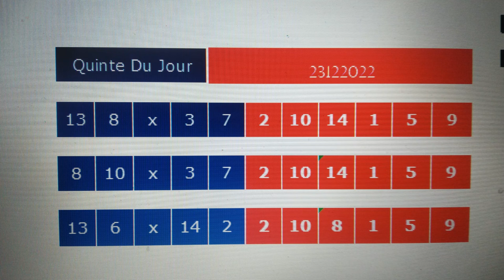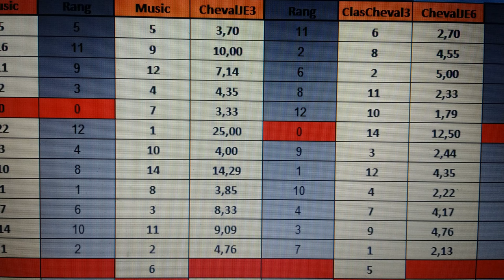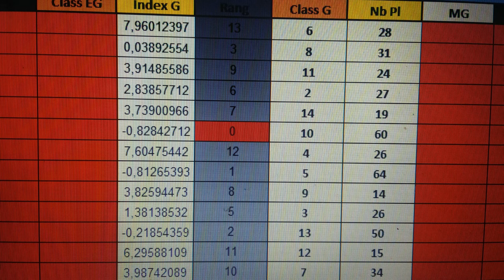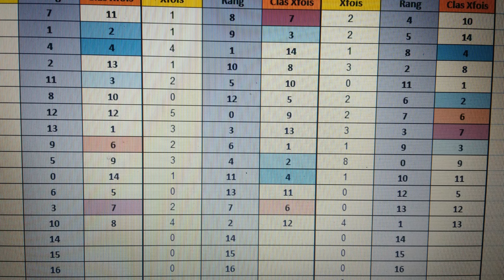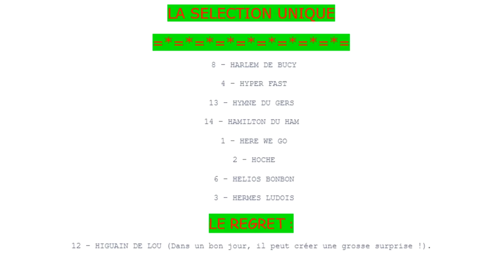pronostic Prix Jean-François Bernard 23 decembre 2022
Pronstic

CONDITIONS DE LA COURSE : VENDREDI 23 DECEMBRE. VINCENNES. Pour chevaux âgés de 5 ans. Distance : 2100 mètres. Grande Piste. Autostart. Corde à gauche.